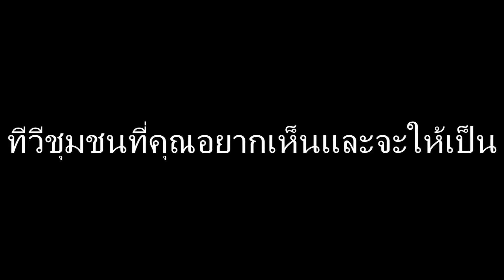News Report "ทีวีชุมชนที่คุณอยากเห็นและจะให้เป็น"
การสัมภาษณ์ข่าวในหัวข้อ"ทีวีชุมชนที่คุณอยากจะเห็นและจะเป็น" โดยส่วนมากชาวบ้านจะต้องการประชาสัมพันธ์ เรื่องภายในจังหวัด เพราะชาวบ้านต้องการข่าวสารที่รวดเร็ว การกระจายข่าวอย่างทั่วถึงภายในจังหวัดของตน
จัดทำโดย นางสาวสุภาภรณ์ มิ่งเชื้อ นิสิตสาขาสารสนเทศเพื่อการสื่อสาร ชั้นปีที่3
คลิปวิดิโอการสัมภาษณ์นี้เป็นส่วนหนึ่งของรายวิชา รายงานข่าว รายงานข่าว News Reporting
(จัดทำขึ้นเพื่อประกอบการเรียนการสอนเท่านั้น) โดยมี ดร.ภัทรา บุรารักษ์ เป็นที่ปรึกษา